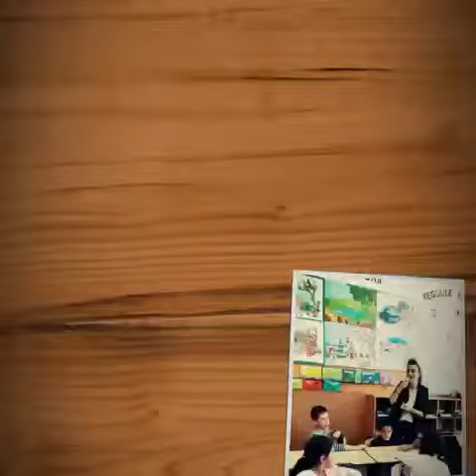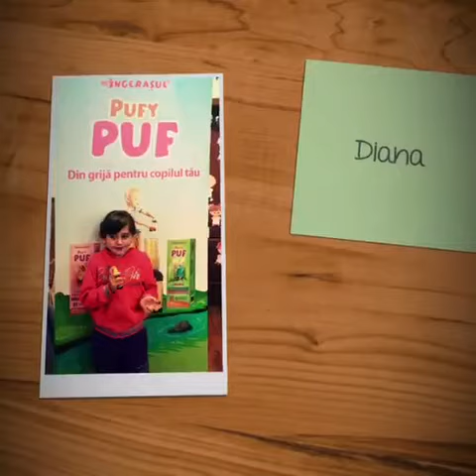Ce cred copiii despre PufyPUF? Ingerasul, Dacia Plant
Alfa ce ce părere au copiii despre noua gamă Îngerașul PufyPUF.
Ne mândrim cu faptul că produsele Dacia Plant sunt 100% naturale, sănătoase, fără coloranți sau conservanți, dar oare ingredientele din care sunt făcute au vreo importanță pentru copii? Ei bine, nu au! Să lăsăm așadar etichetele în seama adulților și să auzim direct din gura celor mai sinceri critici ai noștri ce este important pentru ei.